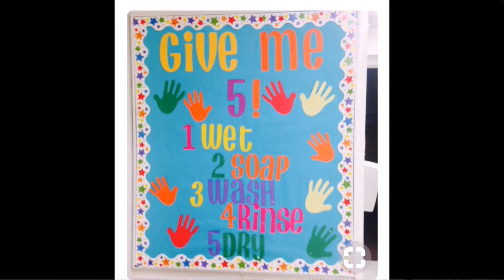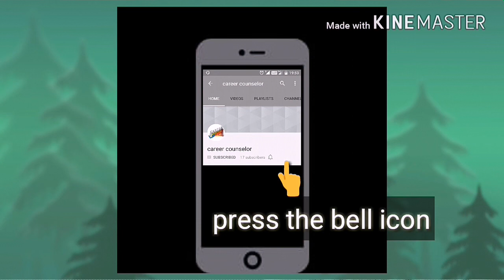Display board designer border decoration ideas for school, home, office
Display board border design ideas

School display board / notice board border decorations ideas

School display board corner border decoration DIY

Decoration Ideas